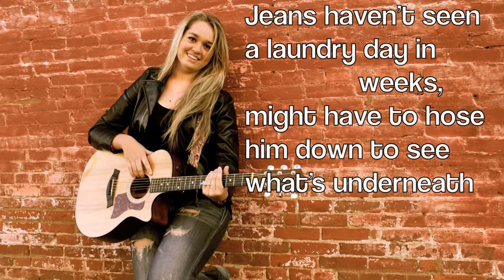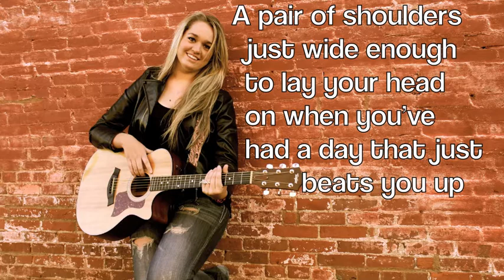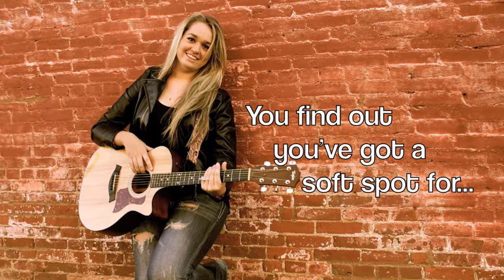Dirty Boys (Original)-Dani Jamerson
Hey y'all! I'm day late for Music Monday. I know, I know, I'm slackin'.  I'm in Nashville right now writing and recording a bit, so I thought I'd share one of the tunes we did a guitar/vocal track on. Oh, and we added a little dobro too. :) Hope you like it!

-You can also search The Dani Jamerson Band and "like" our fan page. :)